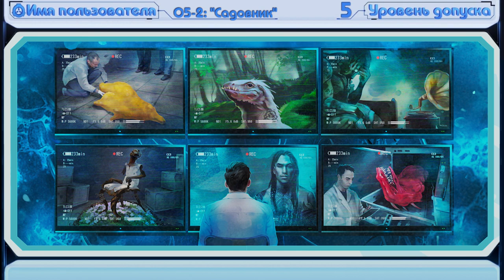[ Связанные организации | Черная Королева ]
Продолжение видео про доктора Гирса. Сегодня вам удастся узнать про его не совсем радушную дочь. Или дочерей. Очень много-много дочерей.

Хаб Черной Королевы за авторством Silberescher

"Выходя из книги" за авторством удаленного пользователя
"Между полками" за авторством rumetzen
"Гамбит Королевы" за авторством Silberescher

"Первый контакт" за авторством Brewsterion 1017
"Рокировка рукой" за авторством Silberescher
"Дом Гирсов, часть первая" за авторством Silberescher
"Дом Гирсов, часть вторая" за авторством Silberescher
"Пешка на E4" за авторством rumetzen

"П'рантортиз Ужасный" за авторством Shaggydredlocks
"Карнифекс Карл" за авторством ch00bakka
"Корпорация "Сны Послаще"" за авторством NatVoltaic
"Рыцарь Цветов" за авторством Cerastes
"Остров Ричардсон" за авторством Dr Lake
"Себе. Подобный." за авторством Dr Lake и Oboebandgeek99
"Интро - Записка: Чарльз Одген Гирс" за авторством Decibelles
"Звуки Серебра" за авторством Taffeta
"Парижская Резня" за авторством rumetzen
"Трагедия Повешенного Короля" за авторством Oboebandgeek99
"Черная Птица" за авторством Oboebandgeek99

Выражаю огромную благодарность следующим людям:
- Максимилиану Грауту и его проекту за помощь в озвучке;
- Rina Read за помощь в озвучке;
- Ooooops! Divided by zero! за арт для превью и для видеоряда;
- Розе Кремлевой за арты для видеоряда;
- Илье Крылову за перевод сценария;
- а также Артему Гридину за создание превью.

Использованные композиции:
CO.AG Music - The Female of the Species

Каналу нужна ваша всевозможная поддержка, чтобы продолжать существовать! Заранее спасибо!